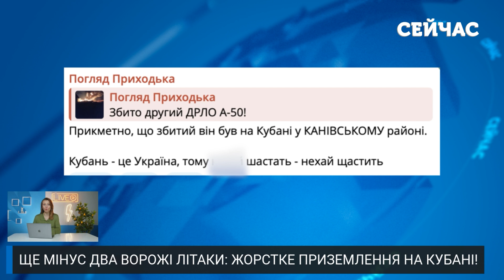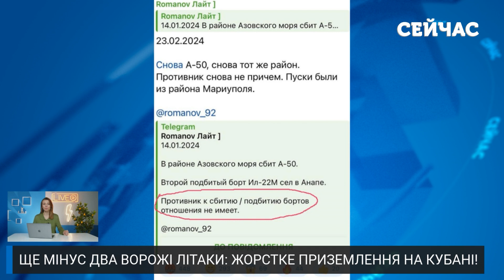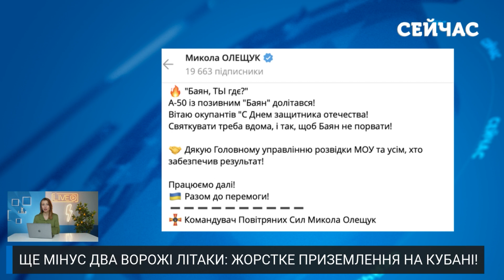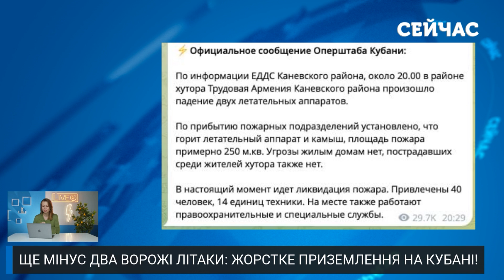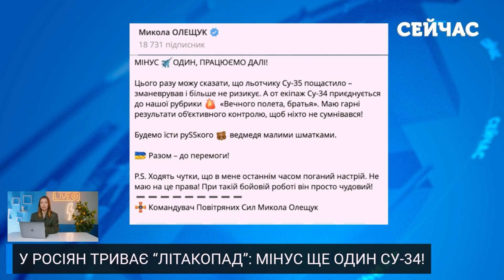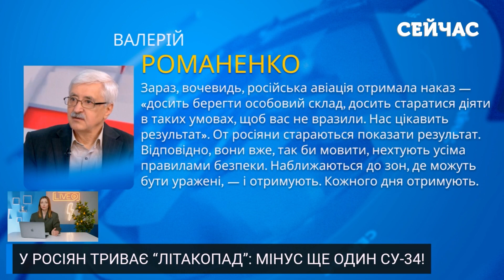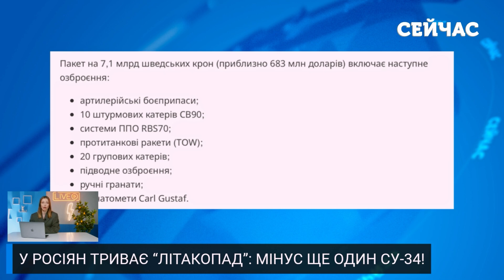🔥Прямо в ціль! МІНУС 2 літаки РФ. На Кубані ЗБИЛИ новітній А-50У та Іл-22М. Термінова ЗАЯВА ГУР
У Краснодарському краї РФ впали два військові літаки. Росія втратила "літаючий радар" А-50У та командний пункт Іл-22М.  Деталі дивіться у випуску новин "Сейчас" від Анни Ткаченко.